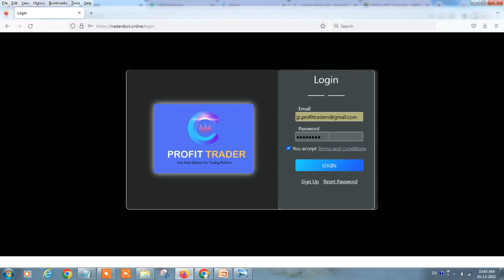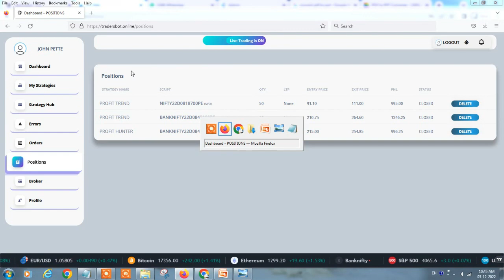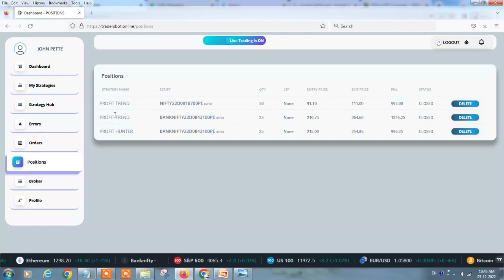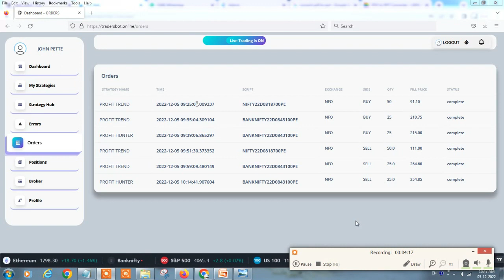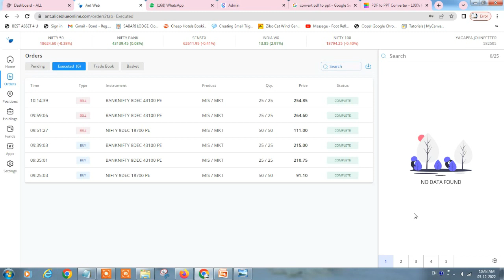Trading Result 05/12/2022